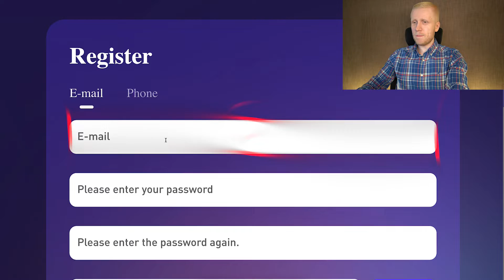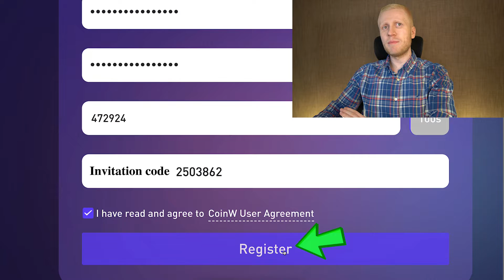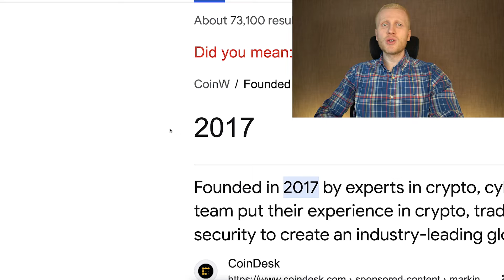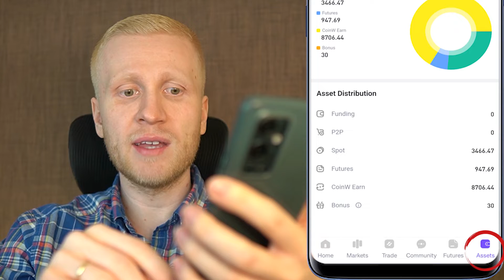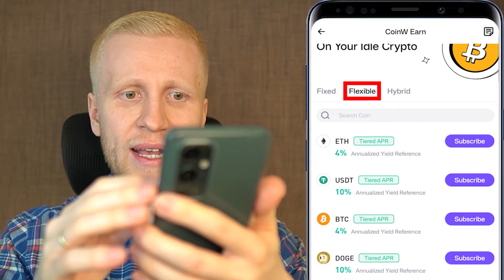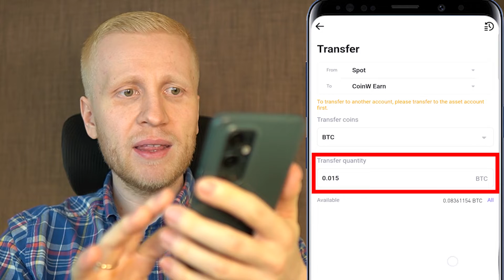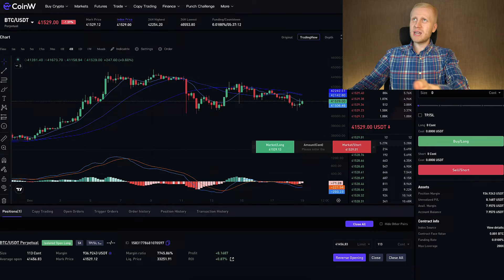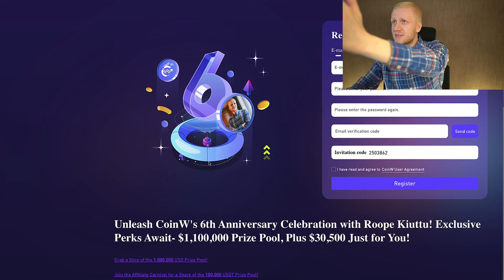CoinW Exchange Review: 7 REASONS TO USE COINW (CoinW Rewards 2026)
3) MEXC 💙A Popular CoinW Alternative with Lower Fees

Thank you very much for your trust and for watching my CoinW tutorials.

My step-by-step videos are designed to help you get the most out of CoinW, whether you're just starting or already have some experience.

- use CoinW trading bots
- trade on CoinW Spot
- trade on CoinW Futures
- copy trade on CoinW
- use CoinW Earn products
- deposit & withdraw money from CoinW
- use CoinW for beginners
- use CoinW app

CoinW Exchange offers many great tools, which can initially feel overwhelming for beginners. That’s why I’ve created these beginner-friendly walkthroughs to help you move forward step by step.

I'll also offer you some tips based on my own and other people's experiences of using CoinW.